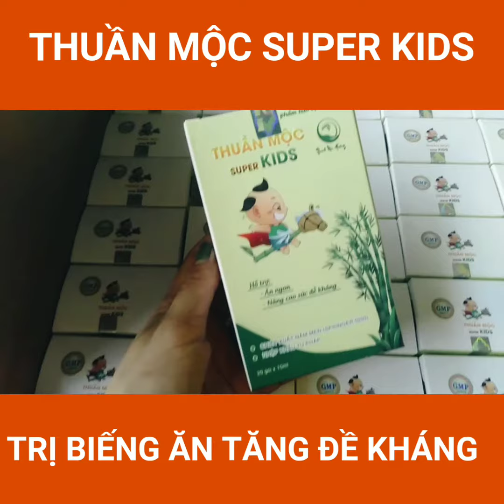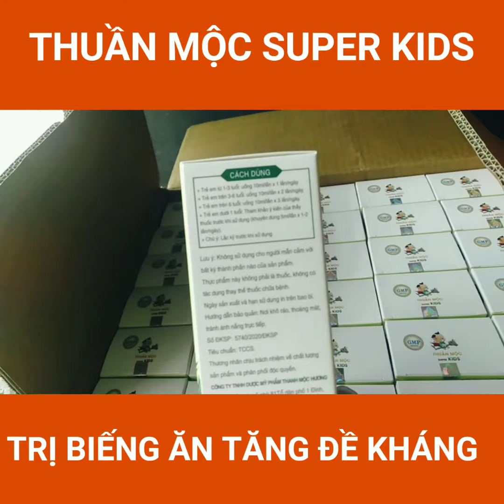REVIEW THUẦN MỘC SUPER KIDS THANH MỘC HƯƠNG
Đối tượng sử dụng Siro ăn ngon Thuần Mộc Super Kids Thanh Mộc Hương:
– Trẻ em biếng ăn, chậm tăng cân, bị rối loạn hệ tiêu hóa, sức đề kháng kém.
– Người già, người mới ốm dậy nên bổ sung để tăng cường dưỡng chất.
Một hộp Siro ăn ngon Thanh Mộc Hương Thuần Mộc Super Kids gồm 20 túi dịch được vô khuẩn đảm bảo giữ chất lượng sản phẩm tốt nhất. Mỗi gói 10ml.
– Trẻ em dưới 1 tuổi: uống 5 ml/lần x 1 lần/ ngày;
– Trẻ em từ 1-3 tuổi: uống 1 gói/ ngày
– Trẻ em từ 3-6 tuổi: uống 2 gói/ ngày;
– Trẻ em trên 6 tuổi: uống 3 gói/ ngày.